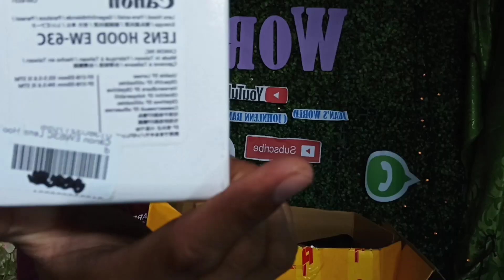UNBOXING MY MANFROTTO TRIPOD, 50 MM CAMERA LENS, MEMORY CARD AND LENS HOOD || Sample Shots Revealed